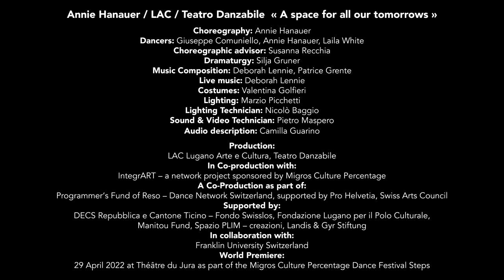Annie Hanauer / LAC / Teatro Danzabile "A space for all our tomorrows" - Steps 2022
How would we like to live? In "A space for all our tomorrows," Annie Hanauer considers various concepts of utopia, driven by the search for a better world and curiosity about what this might look like. Together with two dancers, she reflects on the meaning of the topic from the point of view of three bodies that deviate from the norm.

Tour dates:
29.4. Delémont, Théâtre du Jura
2.5. Genève, Ecolint Centre des Arts
6.5. Luzern, Südpol Luzern
10.5. Solothurn, TOBS, Stadttheater Solothurn
13./14.5. Zürich, Gessnerallee Zürich
16.5. St. Gallen, Theater St. Gallen, Lokremise
18./19.5. La Chaux-de-Fonds, ABC Temple Allemand & ADN